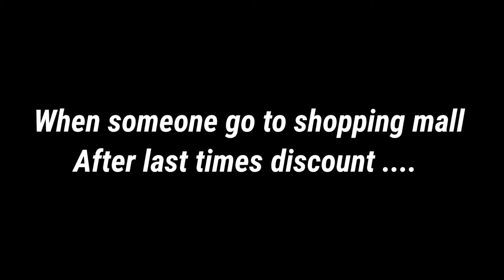What the heck 😂 || Blowfly シ || Funny Vedio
This is funny vedio for you